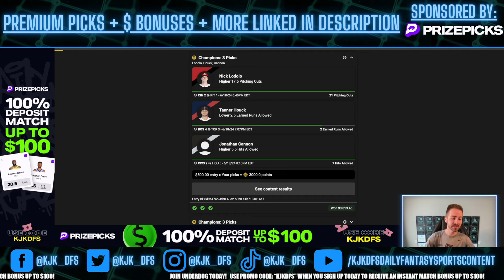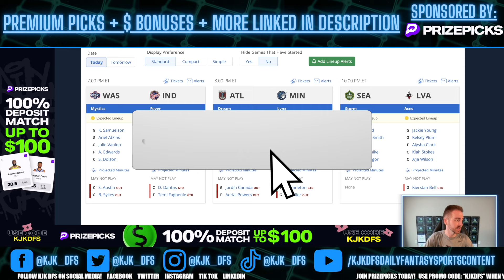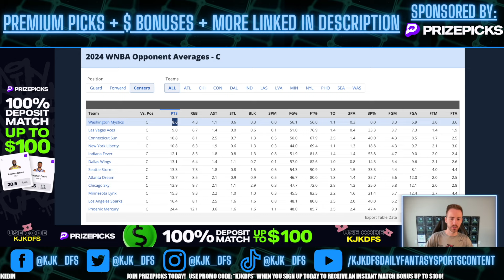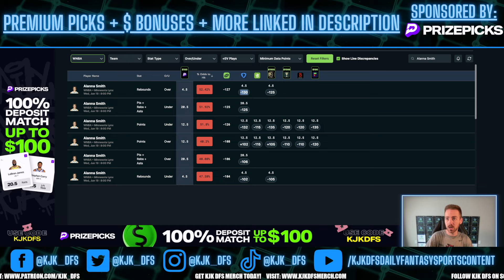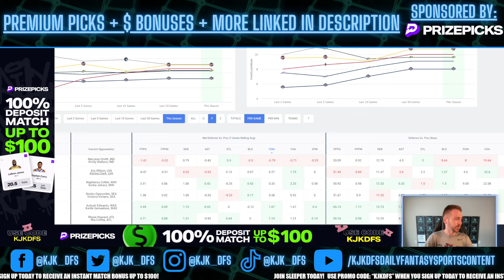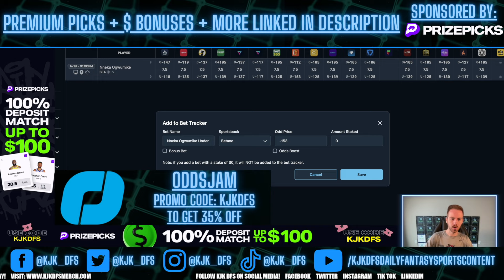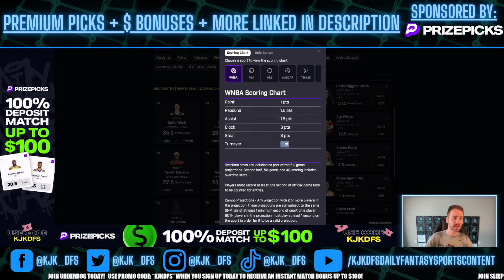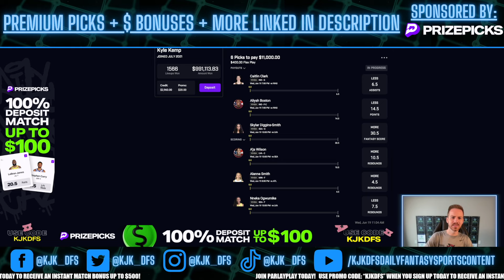PRIZEPICKS WNBA ($11,000 TICKET!) PLAYER PROPS PICKS | WEDNESDAY 6/19/24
PRIZEPICKS WNBA PLAYER PROPS PICKS FOR THE WNBA SLATE ON WEDNESDAY 6/19/24! FREE KJK VIP WNBA PLAYER PROPS PICKS!